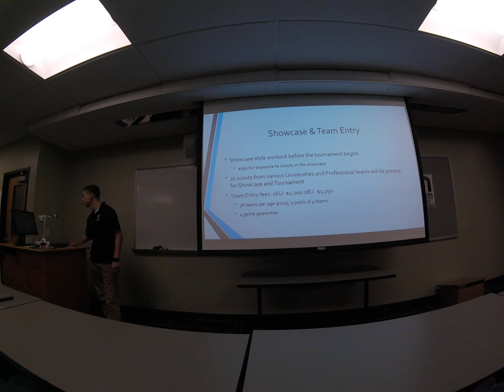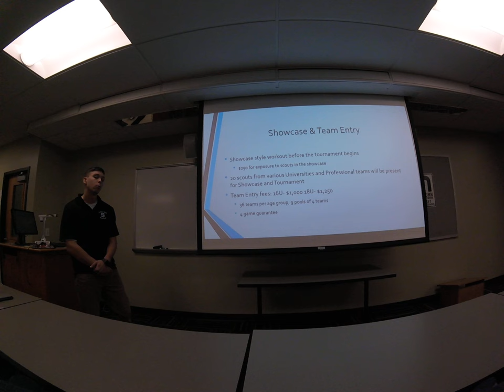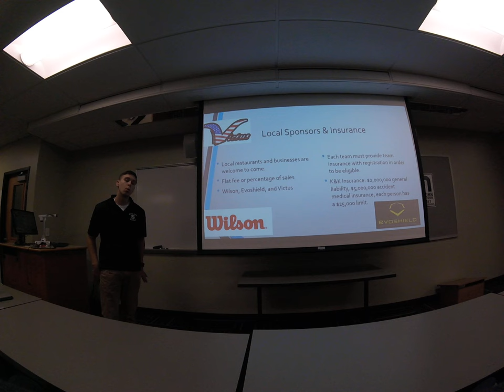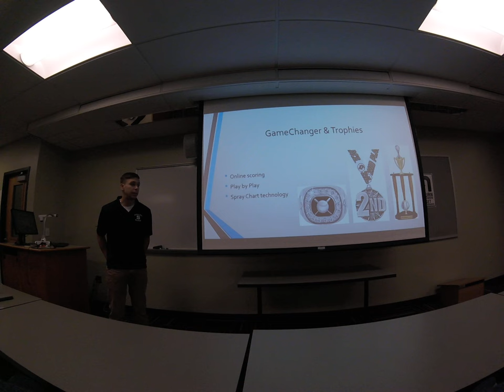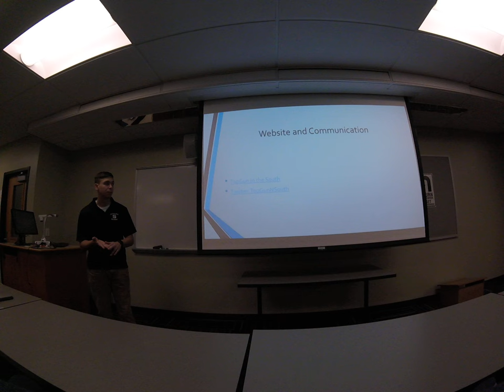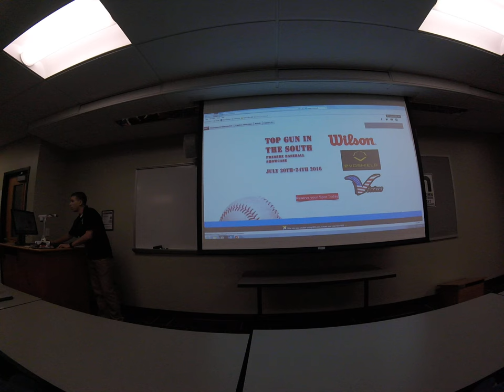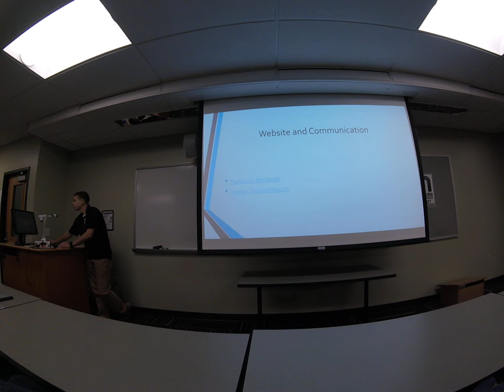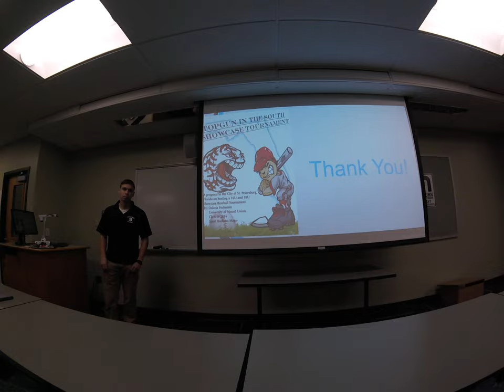Dakota Hofmann's Capstone Video of SPB 460